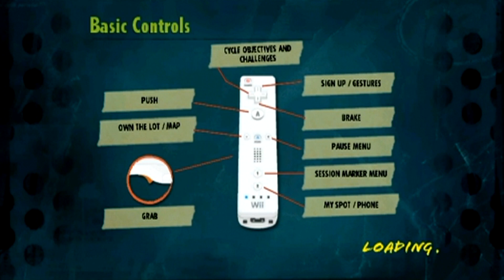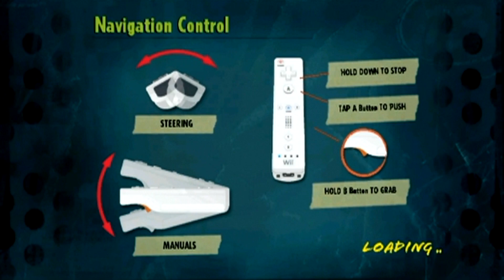Frisco Freakout!!! Skate It - Part 6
The more I play this game the more I get annoyed at myself because the microphone is wigging out hard again. Funny enough they put San Francisco in this game, I thought San Van was that place. Oh well. I think I should be Aggressive Inline before thinking of another game.

Honorable mentions
Steven's Channel:
My gamertag: gtaiscool99
Steven's Gamertag: SBredsox96
Steven's Instagram: Andy_biersack_jr
Ronni's Instagram : Ronnidiaz05